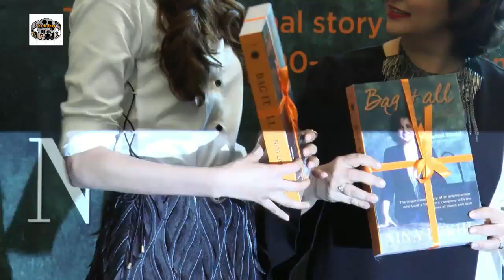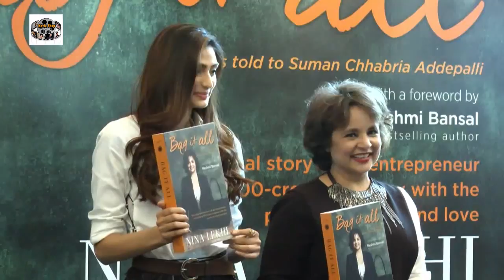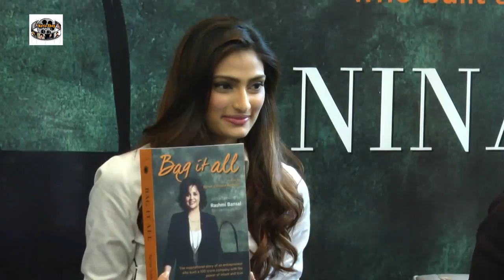Nina Lekhi Book Bag It All Launch By Athiya, & Mana Shetty 3